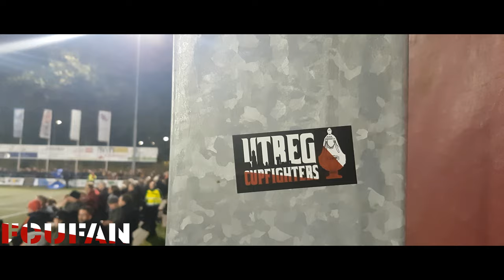[FCUFAN] Excelsior '31-FC Utrecht | KNVB beker | AWAYDAY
FC Utrecht in eerste ronde van TOTO KNVB Beker te sterk voor Excelsior’31: 1-4.
FC Utrecht heeft de tweede ronde van de TOTO KNVB Beker bereikt. De Domstedelingen legden vanavond (donderdag) in Rijssen Excelsior’31 over de knie. De Eredivisionist was op De Koerbelt met 1-4 te sterk voor de ploeg uit de Derde Divisie Zaterdag.

MAKIENOK | 'Hier droom ik al twee jaar van'
Met afstand het mooiste doelpunt van de avond, de 1-4. En echt niet omdat de bal er zo prachtig in vliegt, of omdat de vooractie zo swingend is. Nee, de goal die FC Utrecht-spits Simon Makienok in de laatste speelminuut van de match maakt, die is mooi om heel andere redenen. Mooi omdat het een treffer is die de ultieme bekroning is van een revalidatietraject van dik dertien maanden. Mooi omdat het een doelpunt is dat wordt gescoord op de avond waarop de Deense aanvaller de rentree maakt waar hij meer dan een jaar heeft gesnakt. Een comeback die de aanwezigen op Sportpark de Koerbelt, in elk geval zij die bekend zijn met de weg die Makienok heeft afgelegd, kippenvel bezorgt. Alleen al het feit dat de 28-jarige voorhoedespeler voor het eerst sinds 16 september 2018 weer in een wedstrijd in actie komt, is machtig mooi. Dat hij dan ook nog tot scoren komt, dankzij knap voorbereidend werk trouwens van Issah Abass, dat is daarvan de overtreffende trap. Mega-machtig; zogezegd.
Halverwege marge van twee
Het door Makienok gescoorde doelpunt is als een punt die FC Utrecht zet aan het einde van het eerste bekerhoofdstuk van dit seizoen. Een kapittel dat fijn eindigt, namelijk: met een plek in de volgende ronde van de TOTO KNVB Beker. De Domstedelingen zijn op een sfeervol en waterkoud Sportpark de Koerbelt een maatje te groot voor tegenstander Excelsior’31. Bij rust is al een alleszins comfortabel aanvoelende marge van twee treffers opgebouwd via doelpunten van Leon Guwara (0-1 na een prachtige steekpass van captain Urby Emanuelson) en Adam Maher, die een strafschop verzilvert die wordt gegeven na een overtreding op Sander van de Streek.
Abass beslist partij
Als invaller Abass dan twintig minuten voor tijd de 0-3 maakt, is de match in feite beslist. De Rijssense opponent van de Domstedelingen maakt daarna een fase door waarin het met regelmaat in de buurt van het doel van David Jensen komt. Hielke Penterman geeft het gros van de aanwezigen een reden tot juichen als hij de bal via de binnenkant van de paal, een kwartier voor tijd, binnen schiet: 1-3.
Om nooit te vergeten
In het gedrang komt de door FC Utrecht opgebouwde voorsprong dan geen moment. Spanning blijft uit op De Koerbelt, waar de 247 mee naar Overijssel afgereisde FC Utrecht-supporters nog wel twee kippenvelmomenten meemaken: de rentree van Makienok en het doelpunt van de Deen. Wat dat betreft is het een avond om nooit te vergeten, deze donderdag 31 oktober van het jaar 2019.
Zaterdag loting
Het vervolg van het bekeravontuur van seizoen 2019/2020? Daarover wordt zaterdagavond meer duidelijk. Dan wordt namelijk, live te zien in het programma De Eretribune van FOX Sports, de loting voor de tweede ronde van het toernooi verricht. Er gaan die dag 32 clubs in de koker, waarvan FC Utrecht er één is.
Zondag weer aan de bak
En zondag? Dan staat er weer een sportieve opdracht op het bord voor FC Utrecht. Die dag neemt de ploeg van trainer/coach John van den Brom het in Stadion Galgenwaard vanaf 14.30 uur op tegen Fortuna Sittard. De kaartverkoop voor het duel met de Limburgers is in volle gang. Tickets zijn verkrijgbaar in de Fanshop en ONLINE.
Excelsior’31 - FC Utrecht 1-4 (0-2)
9. Leon Guwara 0-1
41. Adam Maher (strafschop) 0-2
71.Issah Abass 0-3
76. Hielke Penterman 1-3
90. Simon Makienok 1-4
Toeschouwers: 2.500.
Scheidsrechter: Richard Martens.
Opstelling Excelsior’31:
Melvin Koetsier; Stijn Beverdam, Ryan Snelders (82. Jamarro Diks), Mirko Zwiers, Vincent Schmidt; Dérian Reinders (65. Michel Gerritsen Mulkes), Niek Davina, Jasper Veltkamp (46. Stefan Maat); Boy Boeloerditi, Hielke Penterman, Hakim Ezafzafi.
Opstelling FC Utrecht:
David Jensen; Sean Klaiber, Giovanni Troupée, Justin Hoogma, Leon Guwara; Adam Maher, Joris van Overeem (62. Simon Makienok), Urby Emanuelson; Václav Černý, Sander van de Streek (46. Issah Abass), Patrick Joosten.